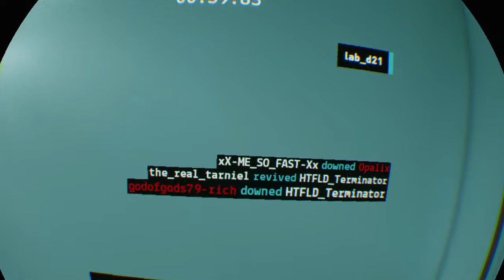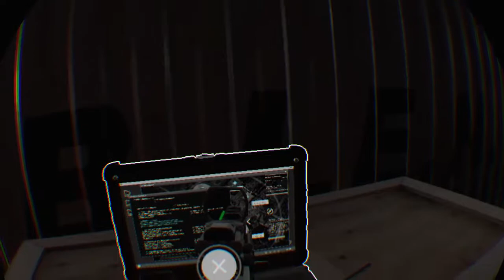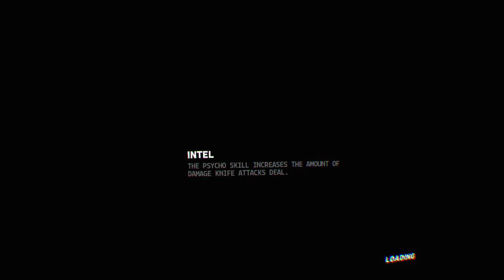Muhammad kamran firewall zero hour